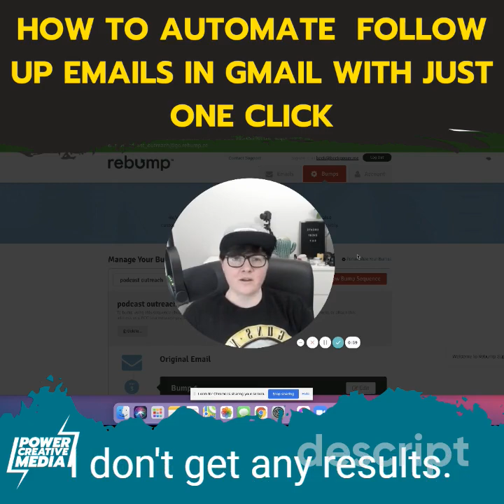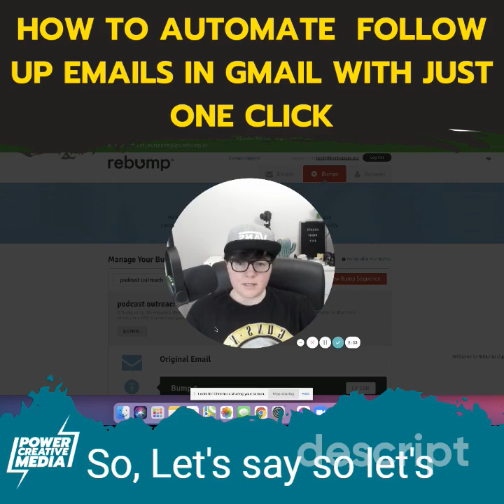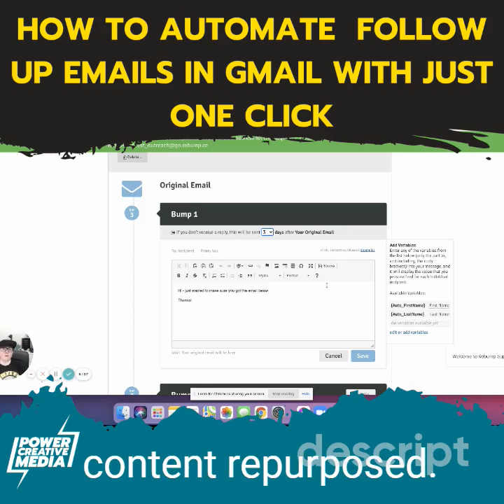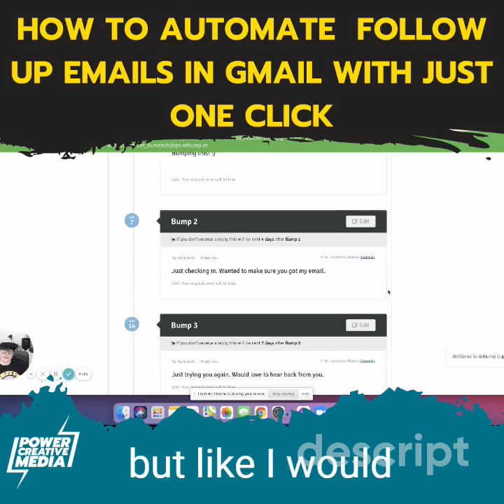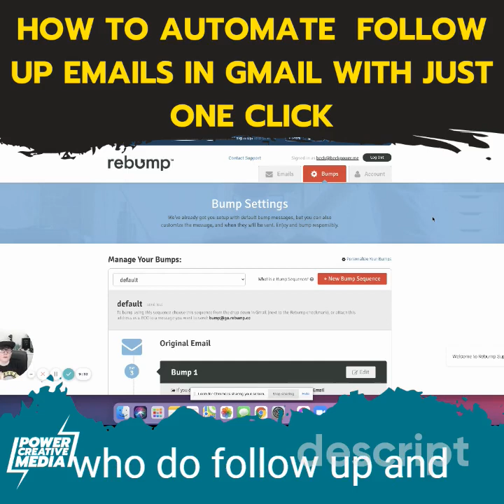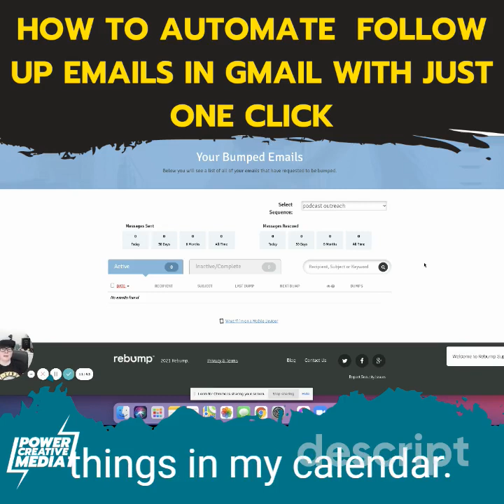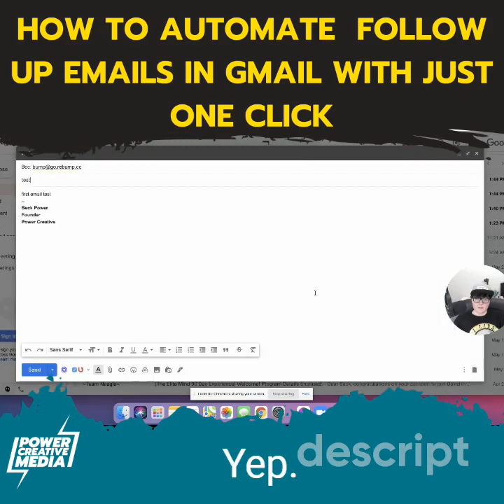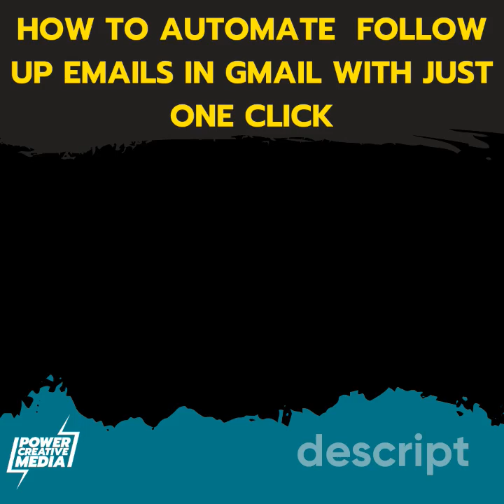How to Automate All your Follow up Emails in Gmail With Just One Click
Hi there!

In this video, I’m going to show you a really easy, fast and efficient way to automate all your follow-up emails in Gmail with just one click using Rebump. Rebump is a tool I use to follow up with clients. It saves time and is super personalised, unlike other auto responders. What's more? It works with any Gmail account you've got so you don't have to go through long processes to set it up!

I shared how you can set it up, how it works, the structure and the best way to use it.

P.s: There’s a bonus tip at the end so make sure you stay to watch it.

Get tools and lessons on creating authority content in the Amp Content Academy FREE